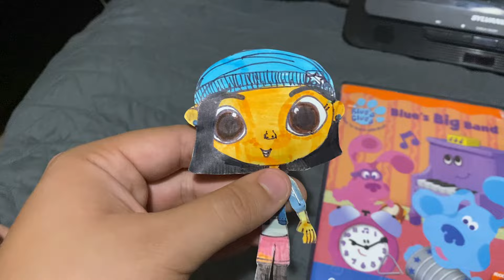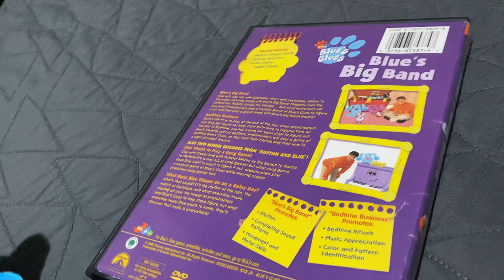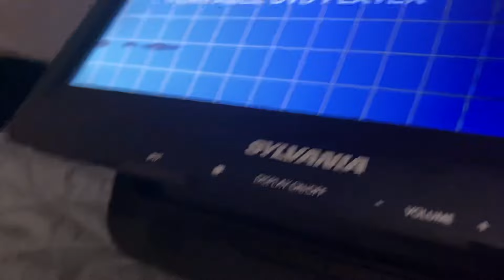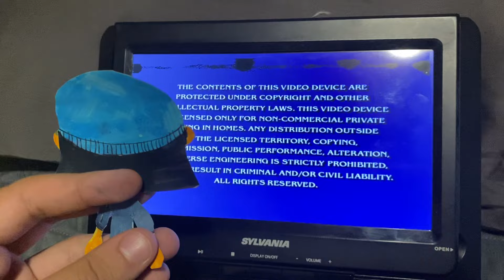Mel Watches The Nick Jr Trampoline Logo